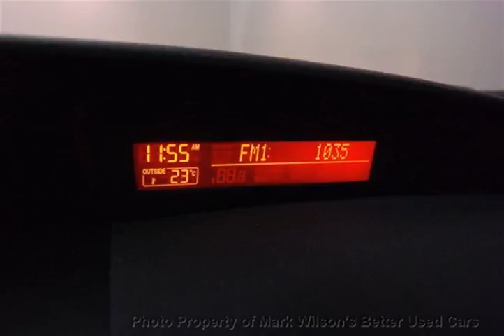Mark Wilsons Better Used Cars - 2010 Mazda Mazda3 SUNROOF! BLUETOOTH! POWER PKG! CRUISE! ALLOYS...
Mark Wilsons Better Used Cars - 2010 Mazda MAZDA3 SUNROOF! BLUETOOTH! POWER PKG! CRUISE! ALLOYS Seda A1227129